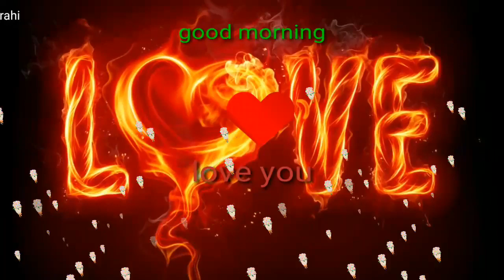Good morning msg,Good morning America, morning wish,good morning msg,good morning dear.